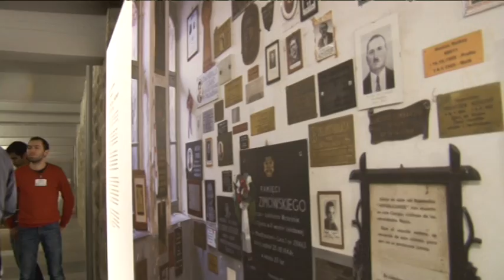MJC 2014 - Visit to former Nazi Labour Camp Mauthausen (Austria)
Participants of the MJC 2014 in Vienna during their visit at Mauthausen. Joint prayers. Sharing the pain.